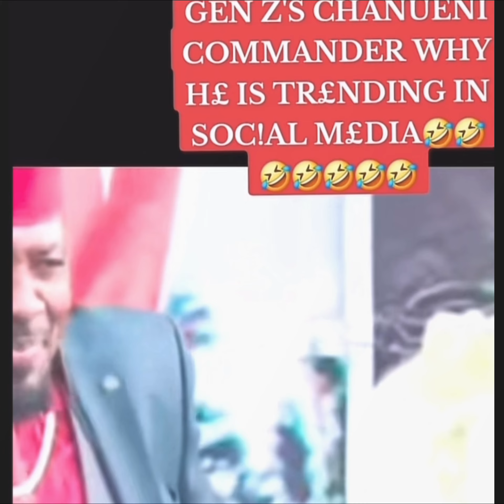COMMANDER WONDERING WHY HE’S TRENDING || AMESEMA HAJUI…😆|| PASTOR NG’ANG’A & GEN-Z